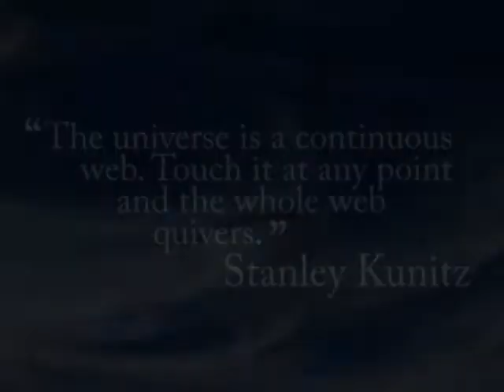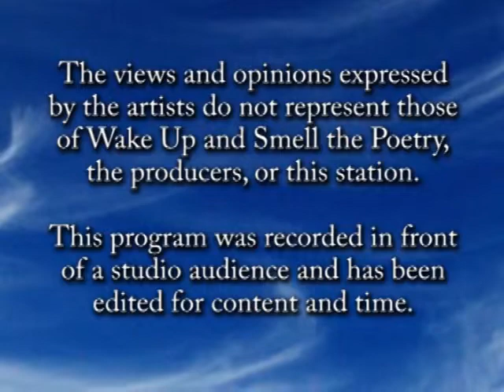Stanley Kunitz Tribute, April 2012